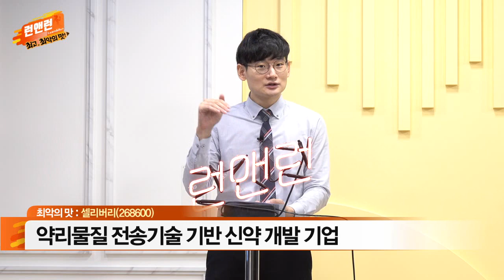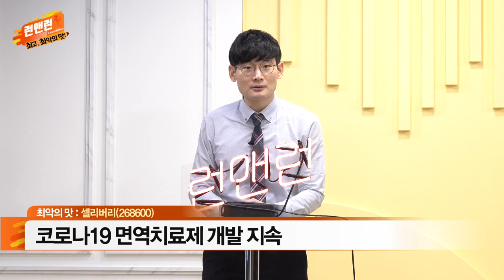셀리버리(268600)... 시장 약세 및 기관 매물 출회로 인한 주가 조정_최악의 맛_이데일리맵 오현진_런앤런 31회 (20210828)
셀리버리(268600)
- 약리물질 전송 기술 기반 신약 개발 기업
- 시장 약세 및 기관 매물 출회로 인한 주가 조정
- 코로나19 면역치료제 개발 지속
- 파킨슨병 치료제 기술 수출 기대
- 다수의 파이프라인 확보